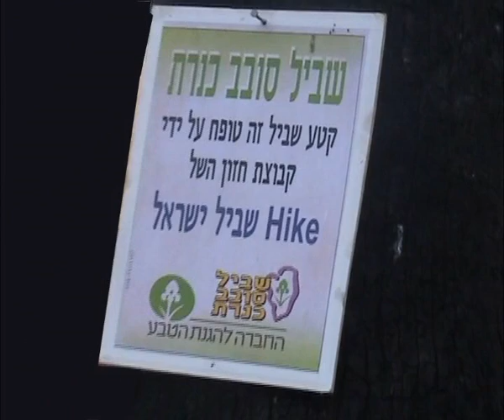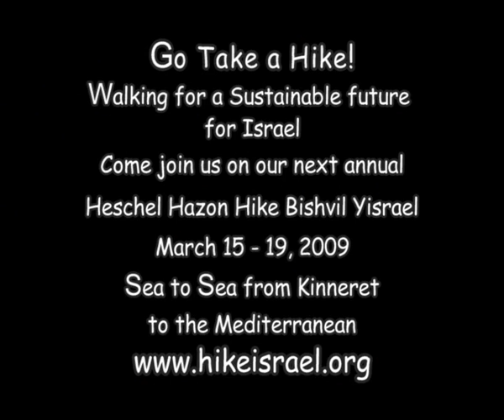Heschel Hazon Hike Bishvil Yisrael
2008